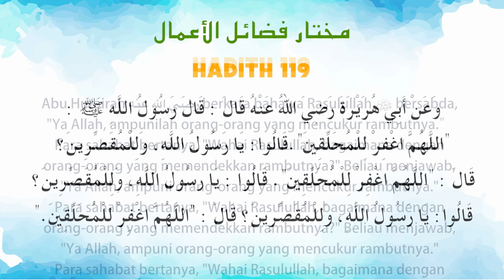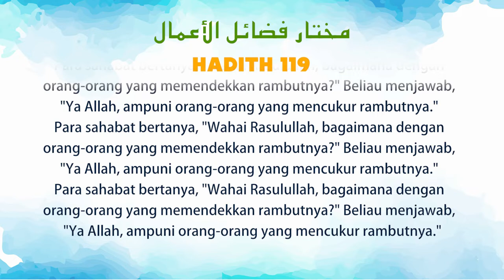Ustaz Amin - Hadith Mukhtar 119